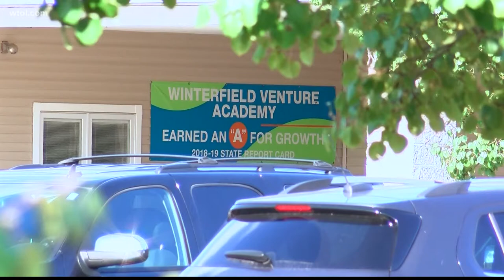Sierah Joughin's killer, James Worley, seeks stay of execution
The Fulton County man is scheduled to be put to death for killing Sierah on May 20, 2025.